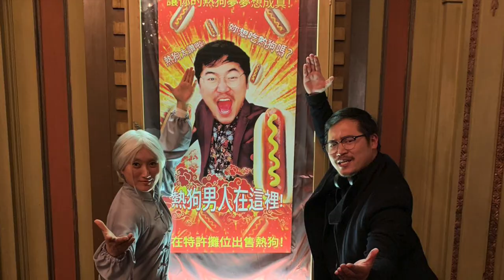【采访先导片】杨紫琼的“师傅”Master Li Jing跟大家聊《瞬息全宇宙》的拍摄趣事｜HARLEYWOOD哈里悟